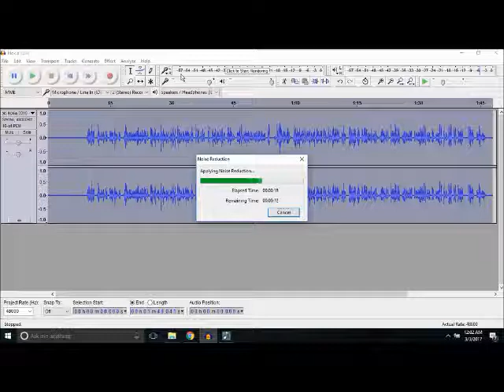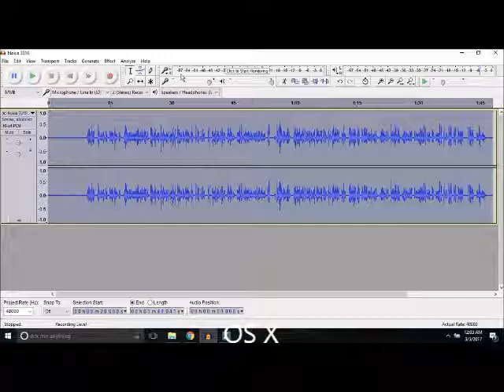How to remove background noise/hiss in Audacity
In this video, I have shown simple steps to edit audio files. It will remove any background noise and  get the job done for you.